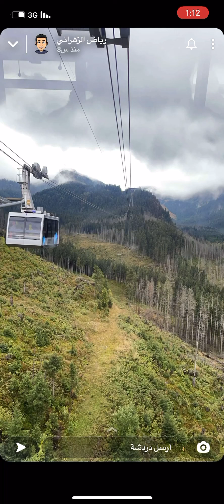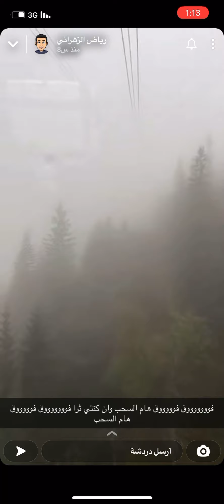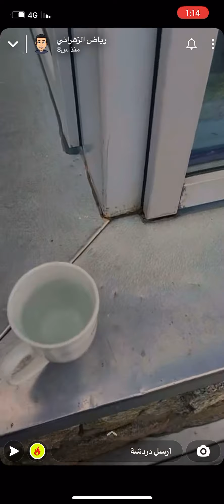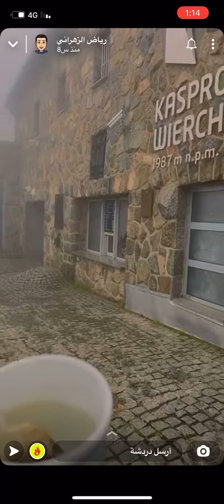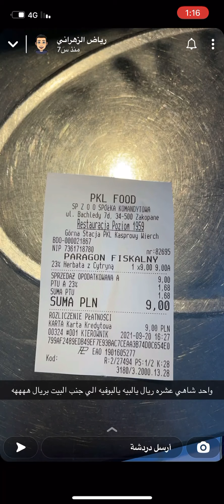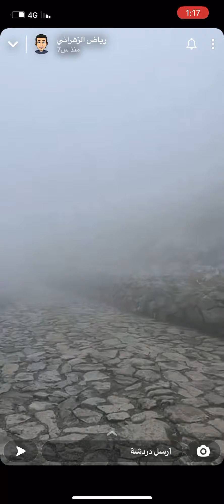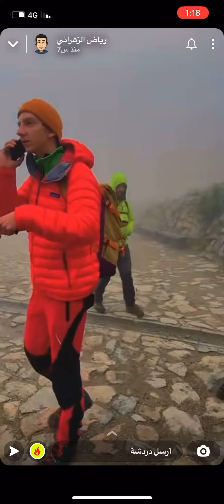مفقود في جبال التتراء في بولندا 🙆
تجربتنا في الصعود إلى جبال التتراء في بولندا بواسطة التلفريك كانت تجربة مميزة للغاية ♥️
سناب رياض الزهراني
حياكم الله على سنابي riyadalzhrane@